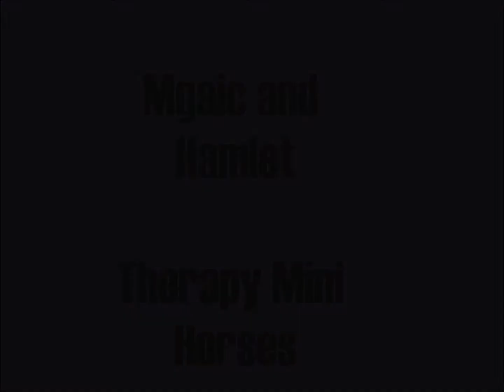Breyerfest 2014 Guest Horses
Here are the guest horses that will be at Breyerfest 2014. If I missed one or two I just did not learn about them until later then.

Also as mentioned in a comment and also on FB, SBH Pheonix will not be there. RIP.